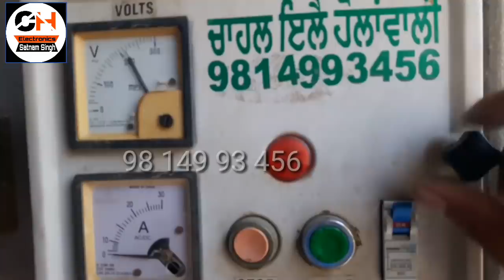single phase Hand made submersible motor starter (step by step process)